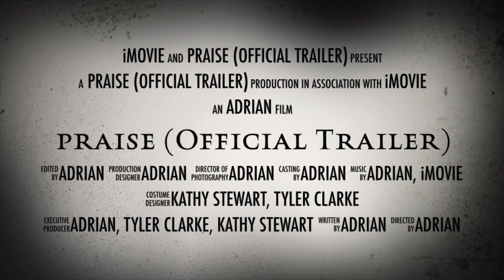praise (official trailer)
Official Trailer to “praise” featuring: Tyler Clarke, Kathy Stewart and Kayla Mcphillips with Adrian
Filmed: Vancouver lead to ShortFilm, Music, Album, Music Video